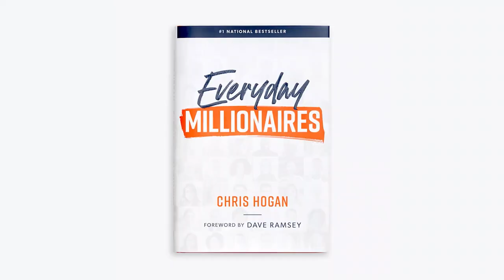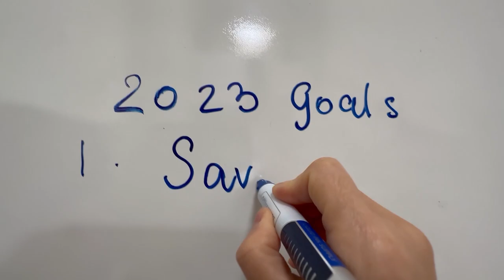Most MILLIONAIRES do these 6 things with their money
📚”Everyday millionaires”, one of my favorite personal finance books

Becoming a millionaire is not as far fetched as you may think. Inspired by the book “Everyday millionaires” by Chris Hogan, I talk about 6 things that most millionaires do with their money to get to where they are.

TIMESTAMPS
0:00 - Intro
0:53 - Money tip #1
1:47 - Money tip #2
3:00 - Money tip #3
4:00 - Money tip #4
4:35 - Money tip #5
5:13 - Money tip #6
5:46 - Outro

Some of my favorite money tools:
1. I’m using Marcus by Goldman Sachs high-yield savings account for my emergency fund. And it offers 5.15% via a referral (4.15% without referral). To get 5.15% rate, use my referral Please note that rates may change so please make sure to check it first.
2. I've been hosting on AirBnB for over 2 years, and they currently offer $40 bonus if you sign up to become an Airbnb host
3. 📚”Everyday millionaires”, one of my favorite personal finance books

Finance with Chi is a participant in the Amazon Services LLC Associates Program, an affiliate advertising program designed to provide a means for sites to earn advertising fees by advertising and linking Thank you for your support!